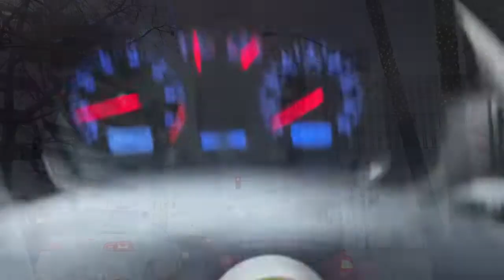Hi from Mari - Nov 31, 2022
a short trip to Beverly Hills